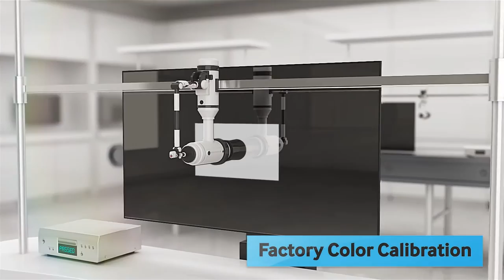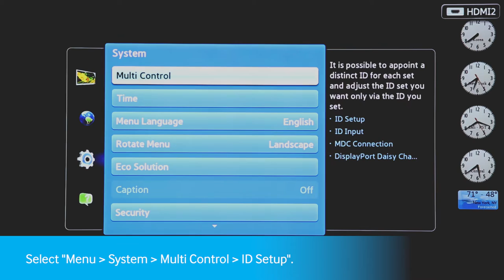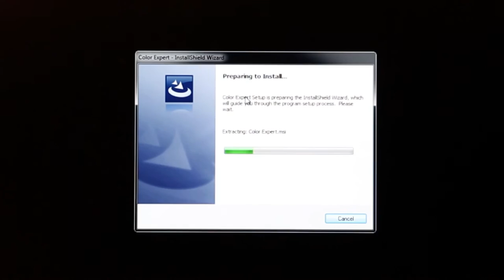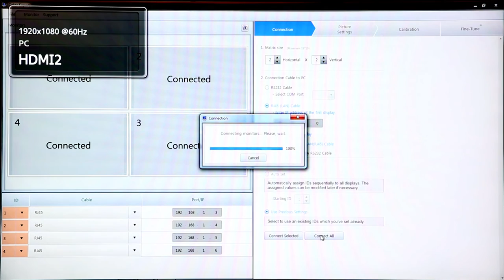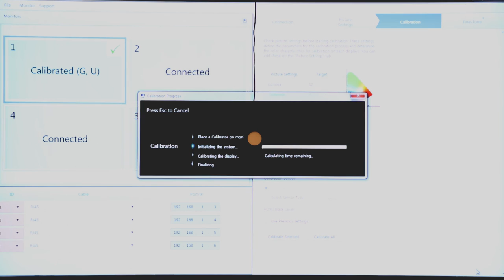[10/11] Samsung SMART Signage Videowall Installation Guide - White Balance Calibration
Samsung SMART Signage Videowall Installation Guide - White Balance Calibration